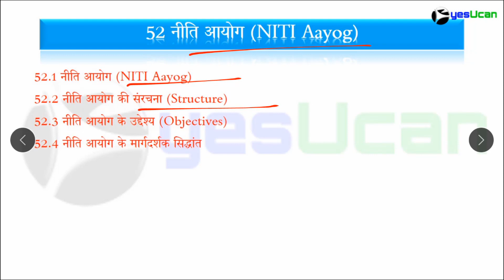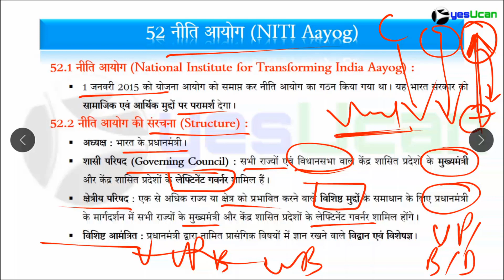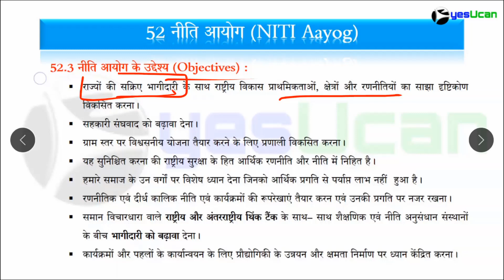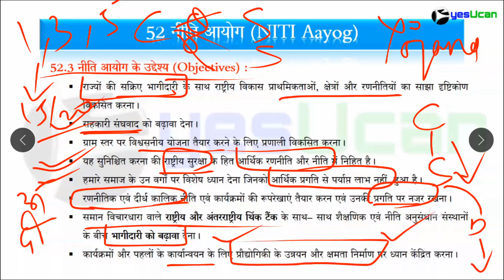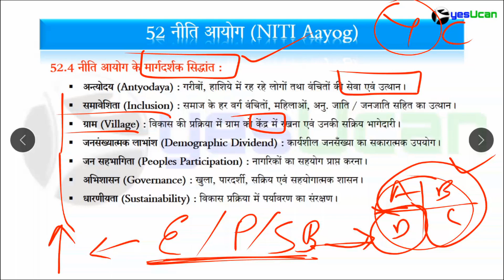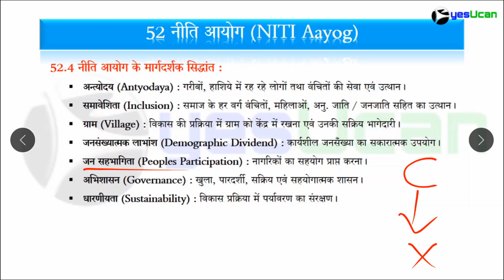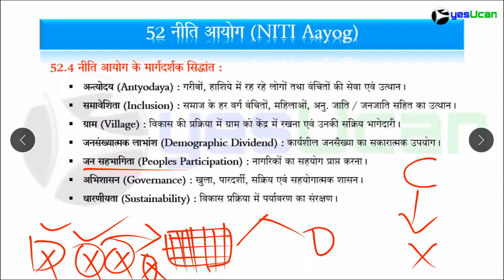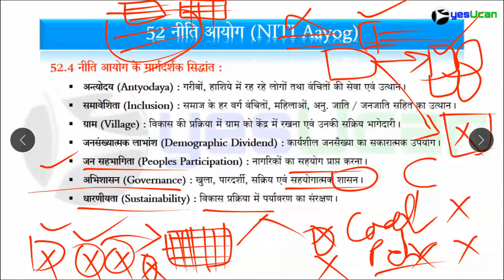Polity 52 नीति आयोग NITI Ayog by Chandraprakash Patre yesUCan IAS